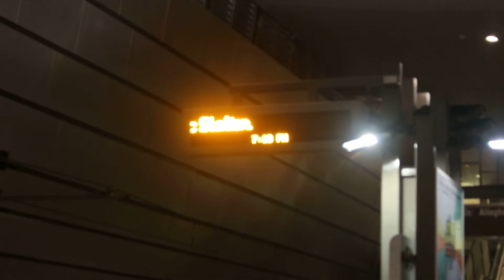North Side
North Side Station 4211/4236